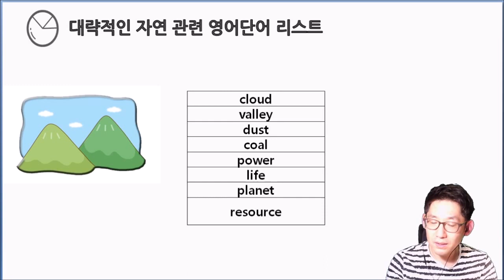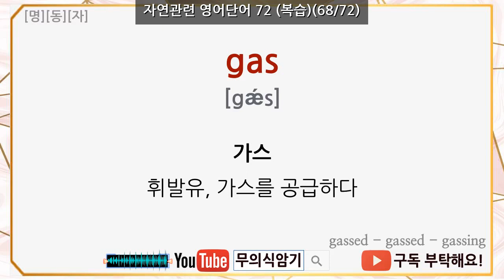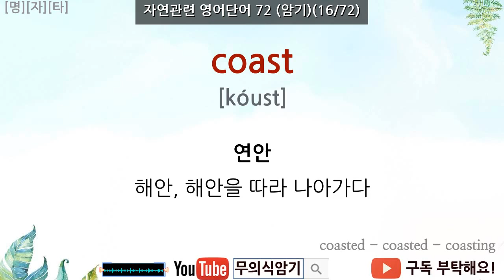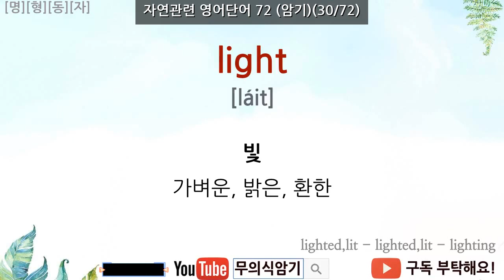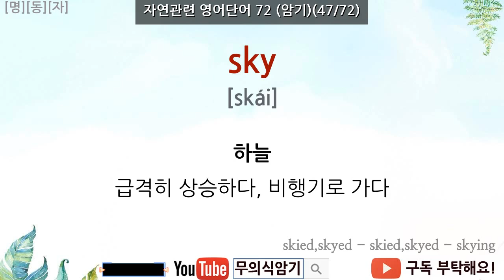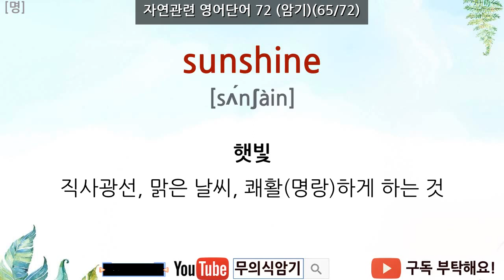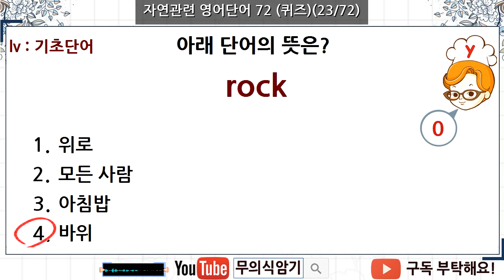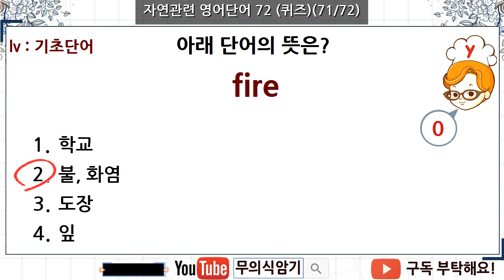영어단어 자연 72 | 기초영어 공부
1. 이 동영상은?

이번 코너는 자연에 대한 영어단어 표현을 알아봅니다

2. 공부 대상

경제 영어단어를 알고 싶으신분

3. 동영상 암기 이론

(영어단어 한글 뜻 +영어단어 발음) 을 3번 반복 → 간단한 퀴즈를 보여주며, 보고만 있어도
암기가 될 수 있도록 하였습니다

4. 동영상 공부 지원 mode

이 동영상은 아래와 같은 학습 모드를 제공합니다. 필요에 따라 선택해서 공부하시면 학습에 도움이 됩니다.

복습모드: 암기한 단어를 빠르게 복습하도록 영어단어와 한글 뜻 발음을 한번씩 읽어 줍니다.
암기모드: 영어단어와 한글 뜻을 세번씩 반복적으로 읽어 줍니다.
퀴즈모드: 간단한 퀴즈를 통해 암기한 단어를 확인 합니다.

5. 효과적인 암기 방법

하루에 10단어정도 꾸준히 공부하시는 것이 좋습니다. 이번코너는 주제별 단어라 50여 단어를 가볍게 공부 하시면 되겠습니다

★ 다른일을 할때나,운전할 때 , 잠을 잘때, 밖에서 이동할때 들으면 됩니다

6. 이 동영상의 제작은?

★복습모드 시작 : 00:00:27
★암기모드 시작 : 00:04:26
★퀴즈모드 시작 : 00:21:27

★ 녹음 된 음성 정보

영어 음성 : 녹음실에서 녹음한 원어민 미국식 발음 ( EBS 영어강사 출신 크리스틴)
한글 음성 : 녹음실에서 전문 성우가 녹음한 표준 발음
녹음실 : 미디인 녹음실

(무의식 암기 채널)

ps: 궁금한 사항은 댓글로 문의 부탁 드립니다. 빠른 답변은 어렵지만 틈나는 대로 답변 드리겠습니다.